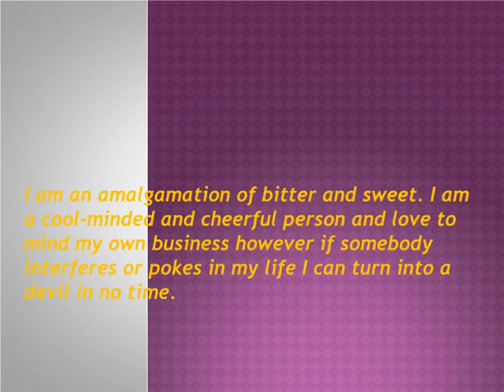Short Essay On WHO AM I ? For School / College Children - High School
Short Essay On WHO AM I ? For School / College Children